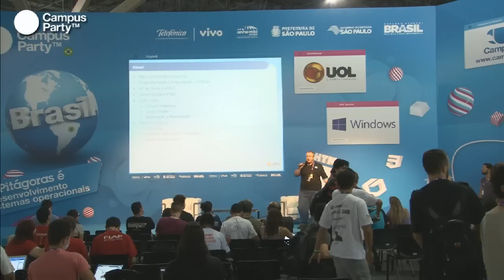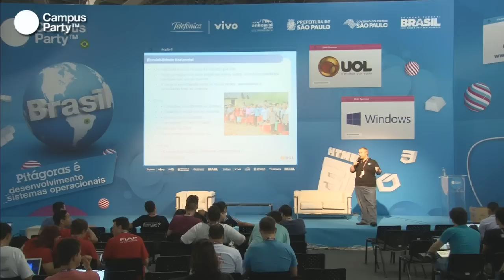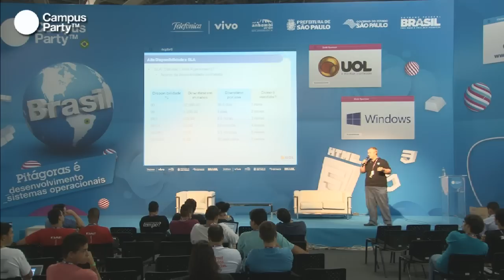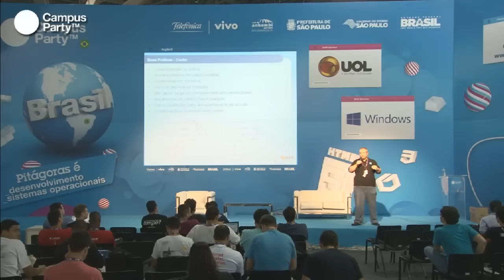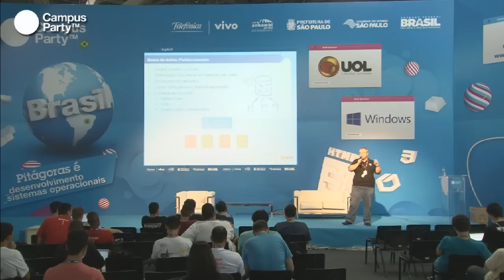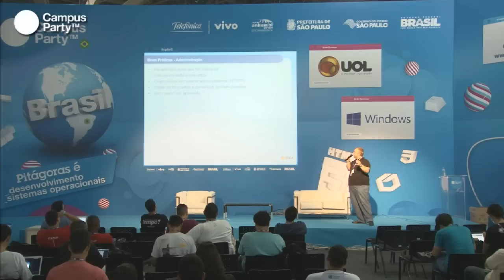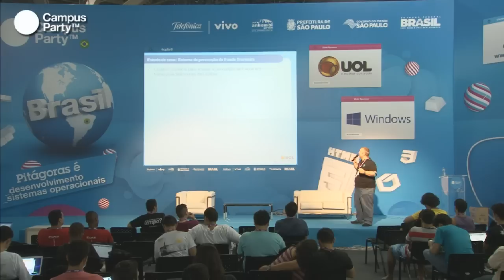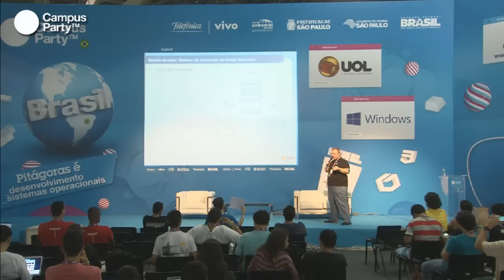CPBR6 - Escalabilidade e disponibilidade em sistemas de alta audiência